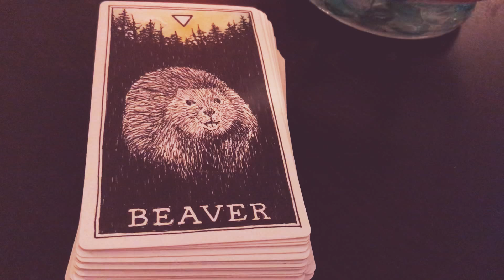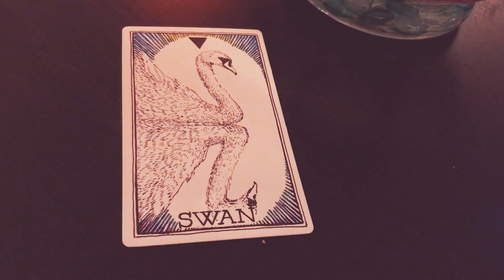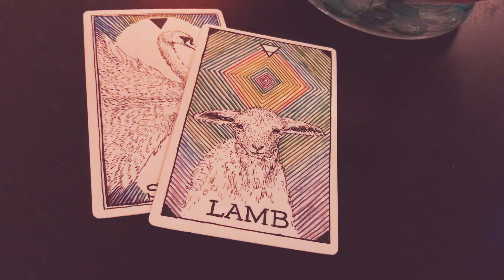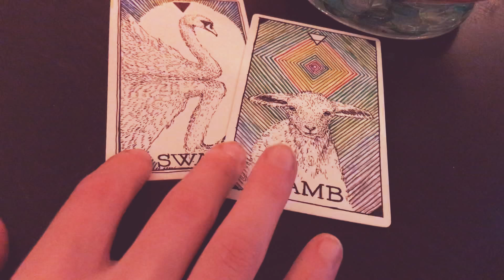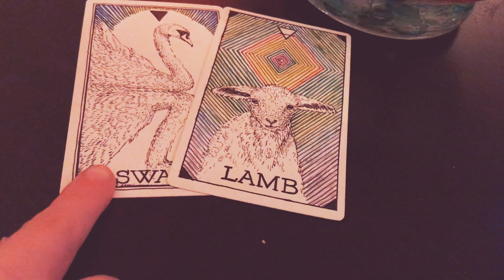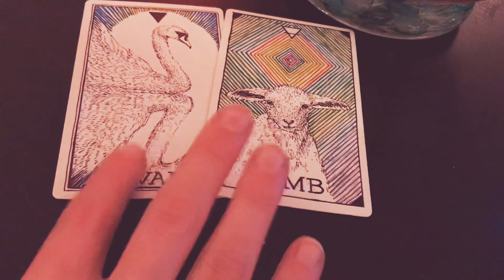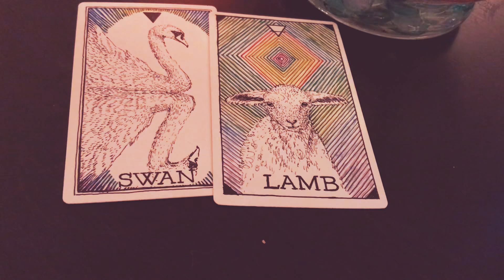Sagittarius September 2018 Path And Obstacle Reading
This is a general reading for the month of September 2018 for the zodiac sign of Sagittarius. Please keep in mind this may or may not resonate with you. I will post the link to my shop if you would like a personal reading 😊

Always take what resonates and leave what doesn’t. Please be open to the messages spirit has.